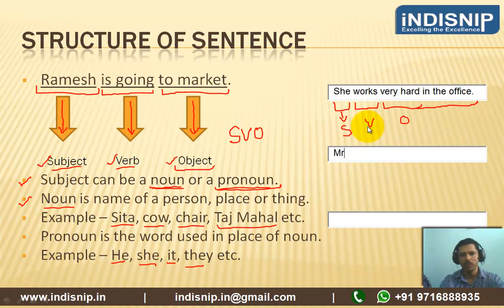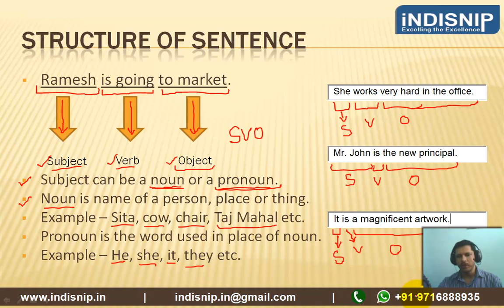English Speaking_1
This video tutorial on English Speaking covers beginner and intermediate level. It is suitable for those people who have little or no knowledge of english speaking. We have used Hindi as a medium of teaching. So enjoy and learn English Speaking.